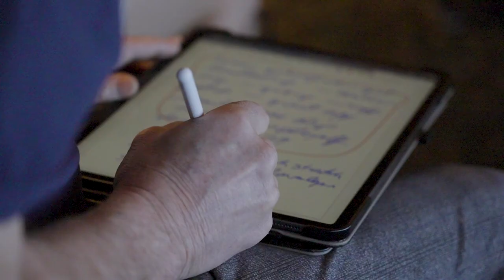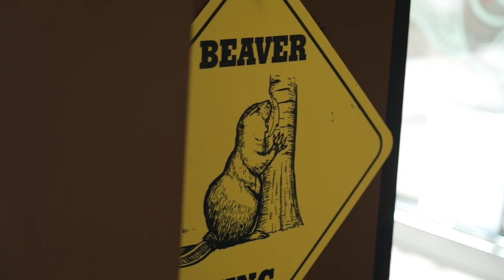Behind the Scenes: Introducing Dave Hakstol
Get a glimpse behind the scenes as we introduced Dave Hakstol as the first Head Coach of the Seattle Kraken